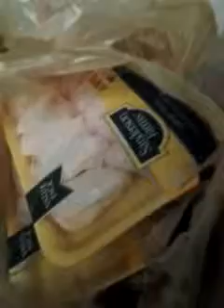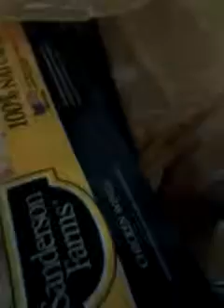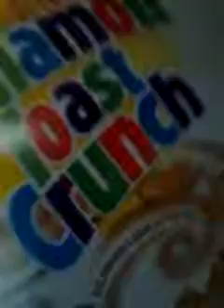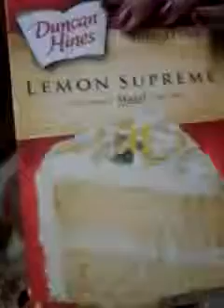Food Vlog #1 (Grocery Store Shopping)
Hey guys.
Its niyya.
Well I didnt really plan on making this video but I had bought a kot of food with my mom. So Id thought Id show you.

Anyways I hope you guys enjoy this video. And please LIKE if you want more food vlogs??